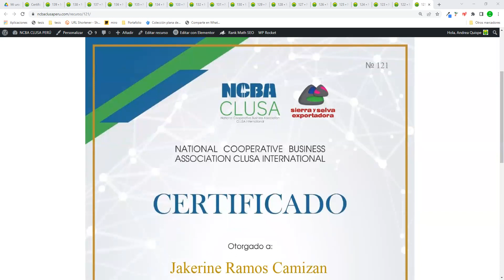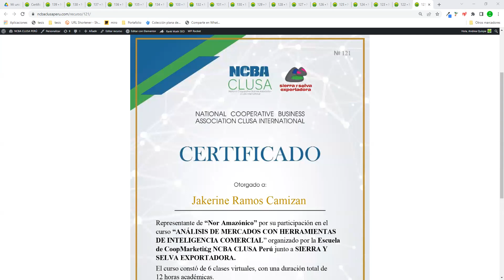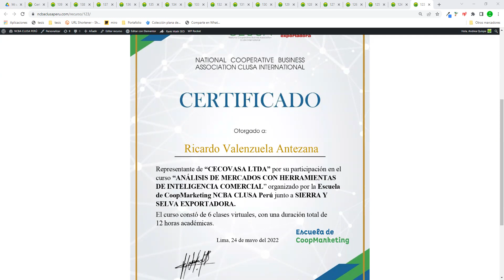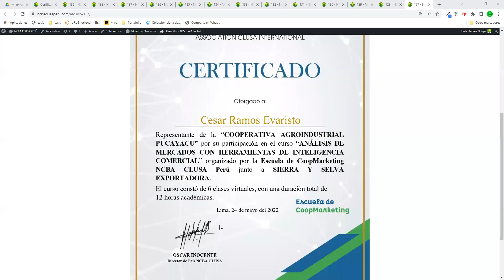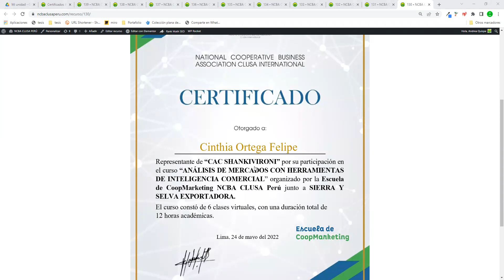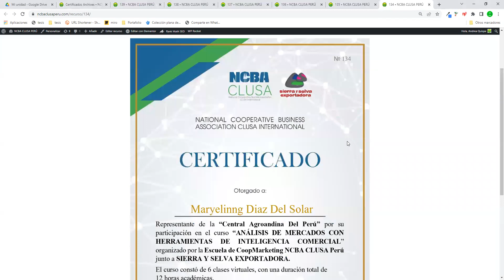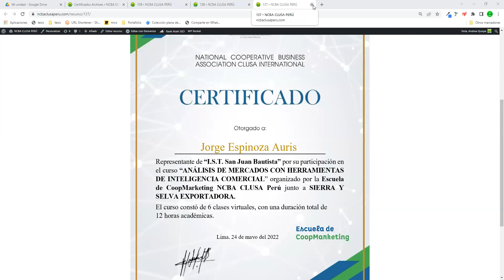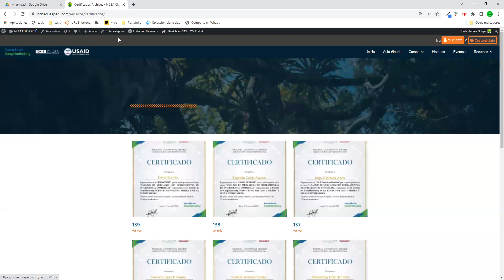Entrega de certificados de Análisis de mercados con herramientas de inteligencia comercial